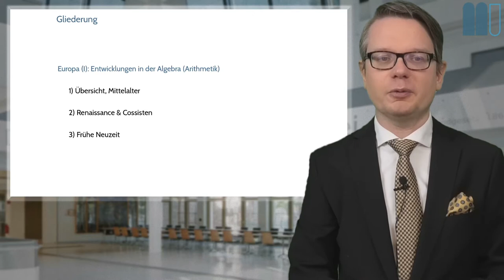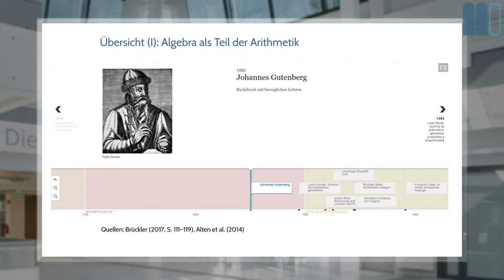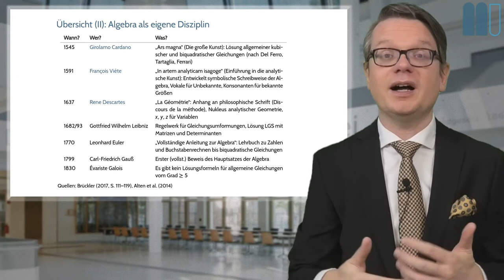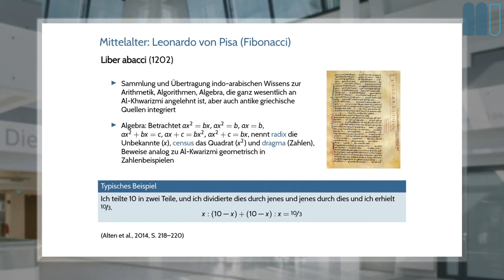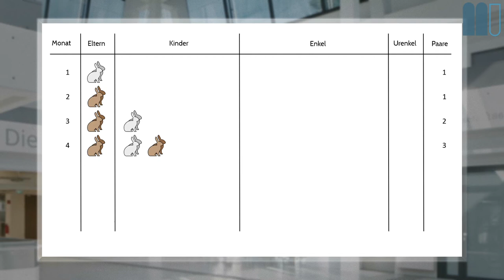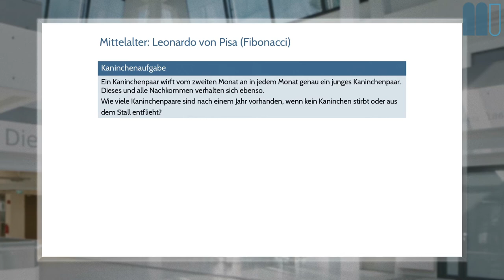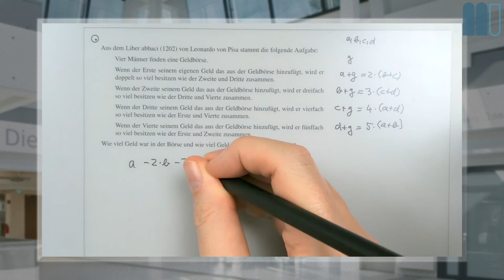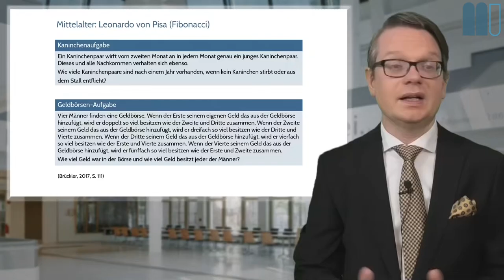Geschichte der Mathematik (2020W), L9: Europa (I): Algebra (Arithmetik), K1: Übersicht, Mittelalter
Dies ist ein Kapitel der neunten Lektion eines interaktiven Buchs zur Geschichte der Mathematik, welches frei verfügbar ist.